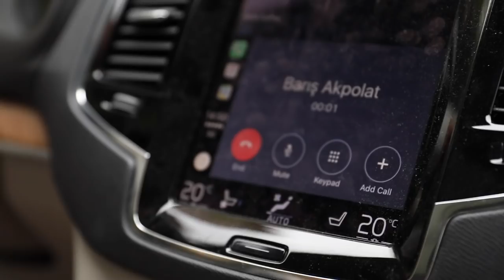Sinan Güler | Motto Müzik | Kamera Arkası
Bu video' da Motto Müzik' in konuğu oldum. Çocukluk arkadaşım Barış Akpolat ile 9 aylık oynadık, biraz basketbol ve müzikten konuştuk. Video' yu motto müzik gözünden de kanalından izlemek isterseniz.